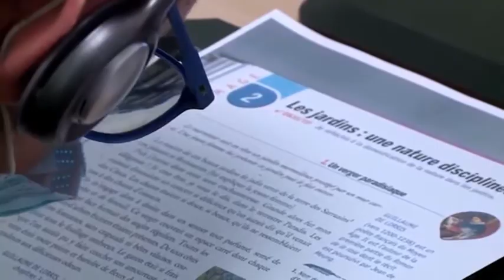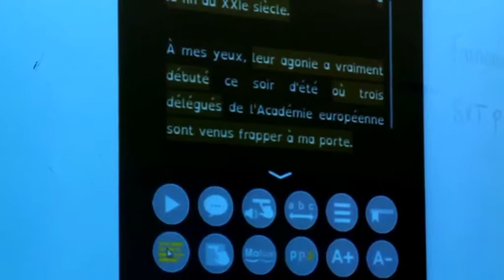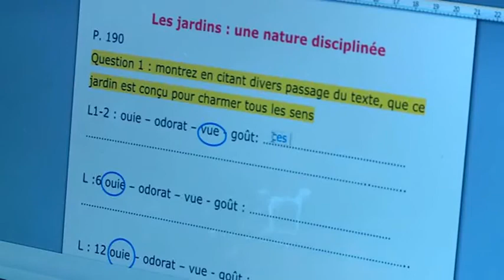Reportage France 3 Midi-Pyrénées sur SONDO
Vendredi 5 février, France 3 Midi-Pyrénées a consacré un reportage à la bibliothèque SONDO dans un collège. Découvrez comment notre ressource peut venir en aide aux élèves, à leurs enseignants et leurs parents.
Pour tout savoir sur SONDO, rendez -vous sur sondo.fr.